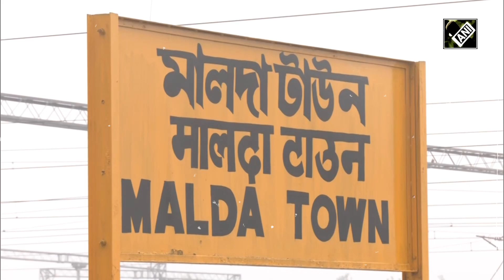PM Modi West Bengal को देंगे Amrit Bharat Train की सौगात, Video Conferencing के जरिये करेंगे उद्घाटन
प्रधानमंत्री नरेंद्र मोदी (PM Narendra Modi) आज पश्चिम बंगाल (West Bengal) को पहली अमृत भारत ट्रेन (Amrit Bharat Train) की सौगात देने वाले हैं. पीएम मोदी मालदा-बेंगलुरु (Malda-Bengaluru) के लिए अमृत भारत ट्रेन का उद्घाटन (Inauguration) वीडियो कॉन्फ्रेंसिंग (Video Conferencing) के माध्यम से करेंगे. इस समारोह के लिए मालदा (Malda) में तैयारियां पूरी हो गयीं हैं. अमृत भारत ट्रेन को वंदे भारत ट्रेन से (Vande Bharat Train) तुलनात्मक रूप में बेहतर बताया जा रहा है. इस पर बात करते हुए ईस्टर्न रेलवे (Eastern Railway) के सीपीआरओ (CPRO) कौशिक मित्रा ने क्या कुछ कहा, सुनिए...